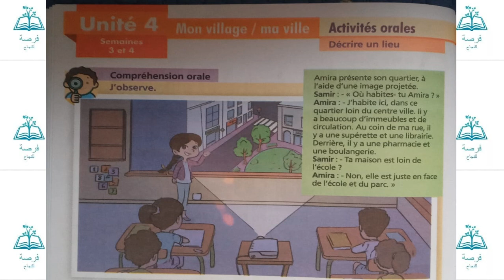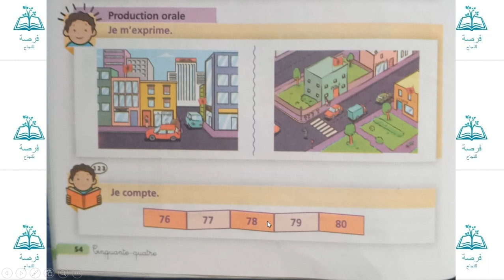activités orales décrire un lieu page 54 unité 4 le chemin des lettres 2AEP